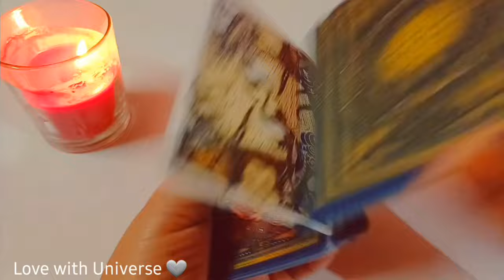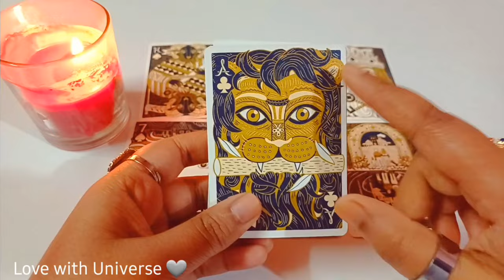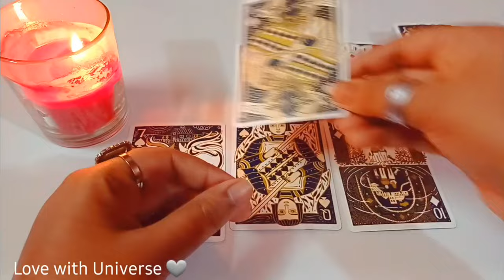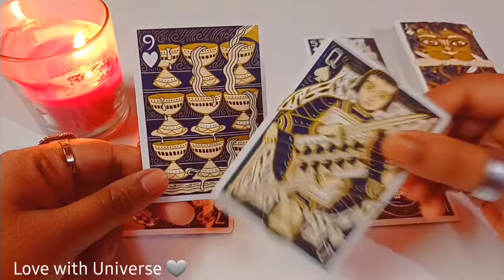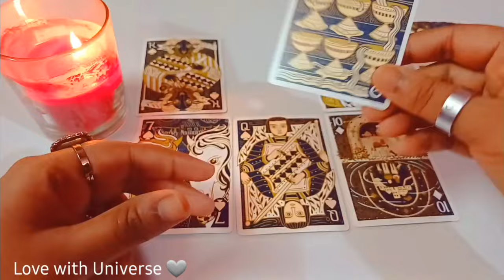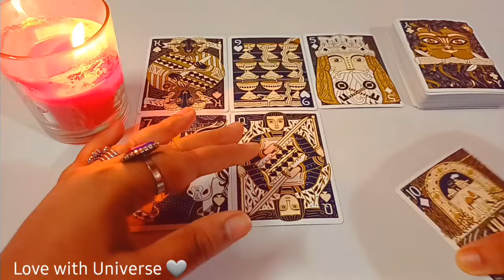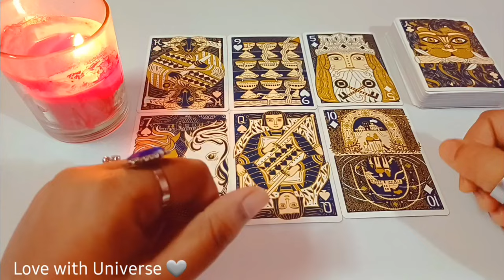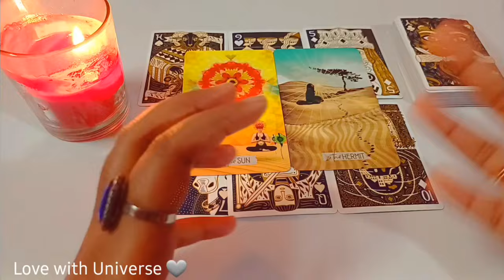Gemini(मिथुन) ✨January 2024। Mithun Rashi जनवरी 2024। Hindi Tarot Reading 💙